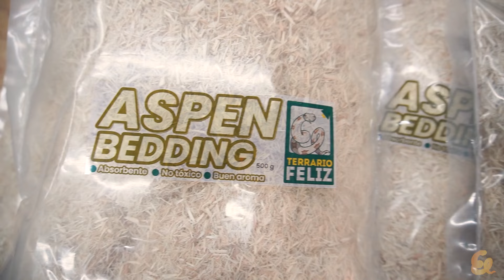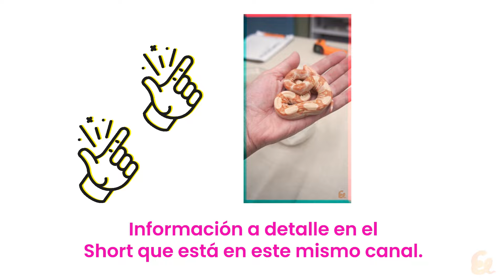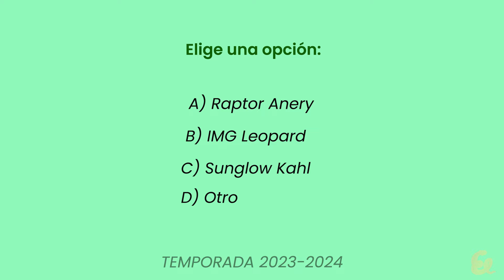¡NACIERON SHARPS SUNGLOW! - El Terrario Feliz